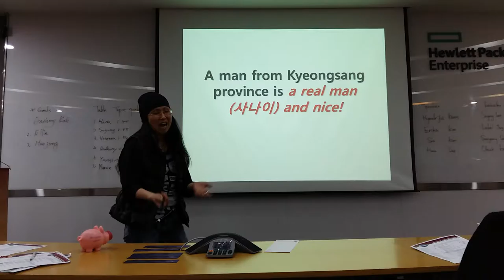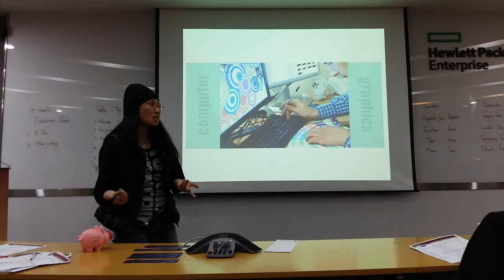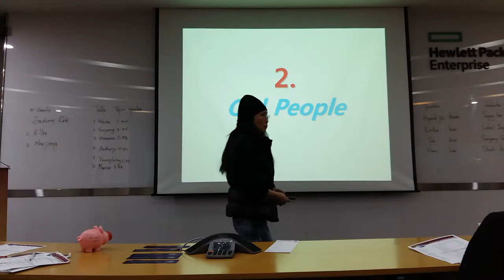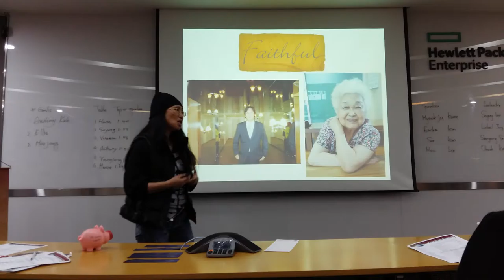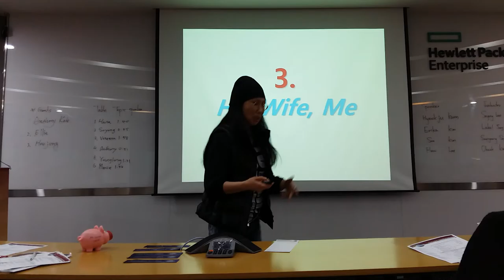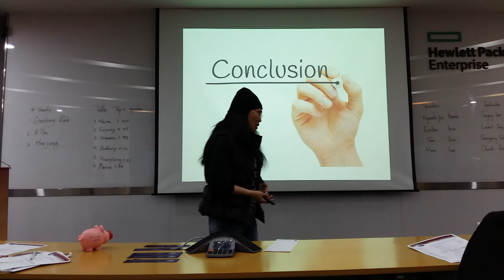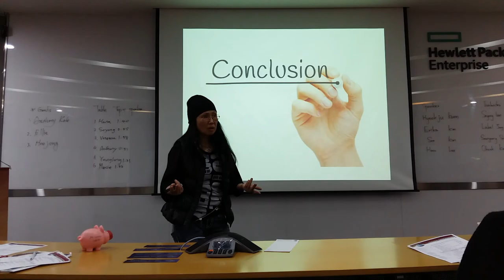20170310- YTM512th- Hana Lee's AC Speech(Special Occasion #2)- 'Praising My Husband in 3 Aspects'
20170310- YTM512th(Yeouido Toastmasters Club)- Hana Lee's AC Speech(Special Occasion #2- Speaking in Praise)- 'Praising My Husband in 3 Aspects'(Script)

Good evening YTMers and welcome guests!

In September, 2007, finally I could get married with a man of my dream who is from Busan, Kyeongsang province, Korea,
Because when I was young, I strongly believed a man from Kyeongsang province is a real man(사나이) and nice.
This year, 2017, September will be the 10th anniversary of our marriage.
I am very happy to get it very luckily this time. It is very precious and valuable for me.
Why? Because it is the result of our long time big efforts together, including my husband's many merits.
So today I'd like to share my praising him, my husband in 3 aspects with you all together.

1. About being smart
I think he is almost a genius.
Because before he learned and mastered how to play a computer graphic by himself and then made his great artistic company homepage for himself,
and also was very good at designing very delicate computer graphic design pictures and patterns, that were impressive to his business connection companies so much before.
And also last year, he passed the difficult 'real estate' exam which has the both of 1st and 2nd round tests at one shot in a very high score, through his only 7 months studying.
They were all so amazing for me. But as you know, "Genius is 1% inspiration and 99% perspiration." So I really would like to praise and respect his 99% perspiration for his great results.

2. About old people
1. He is very faithful(효심이 지극한) to my Mom.
Because before he not only had given my alone living Mom some pocket money, 200,000 won regularly once a month for one year,
but also had paid for her expensive total medical treatment and drug fee regularly once per 3 months whenever I drove her to see a doctor for a few years.
And another special thing for me was that before he suggested me to bring my sick Mom to our home to live with her together forever.
At that time it was very very touching for me.
And also he has the dream of building a charity institute for helping poor old people in the future during his life.

3. About his wife, me
1. He is very thoughtful kind(자상한) and delicate to me.
Because I nevertheless don't ask him for what I need, he first notices them and then buys them for me as gifts.
For example, he bought me the short legs to support my smartphone camera, that are needed for me to take a video of very well before.
It was a small gift, but it made me very happy and I was impressed a lot from his very thoughtful kind mind for me at that time.
2. He is very domestic and only loves me, never glancing aside other girls.
He always helps me to do our house domestic affairs, like washing the dishes, cleaning our house and throwing away garbage, etc.
And also sometimes when he's drunken a little happily, he often says to me seriously like this, "I've never seen any woman more wonderful than you!"
Maybe I and my husband might be a heaven-ordained relation(천생연분) couple very luckily and very thankfully.

(My Conclusion)
I really wish to love with the wonderful person, my husband forever until I die!
Like this, I also really wish to love with you all, our wonderful YTM club(Yeouido Toastmasters Club) forever until I die!

(20170310-YTM512th-Oksuk's Eval-Hana Lee's AC Speech(Special Occasion #2)-'Praising My Husband~')